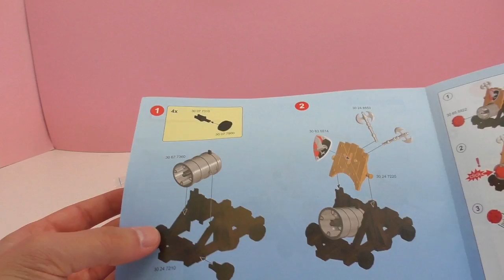Playmobil Ritter Riesenkanone Demo - Wir feuern die Playmobil Kanone ab!